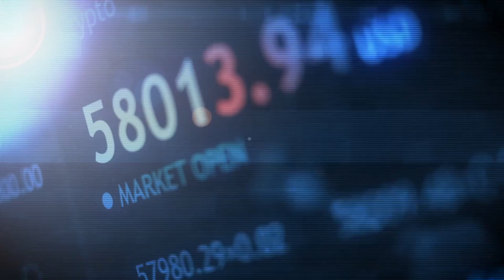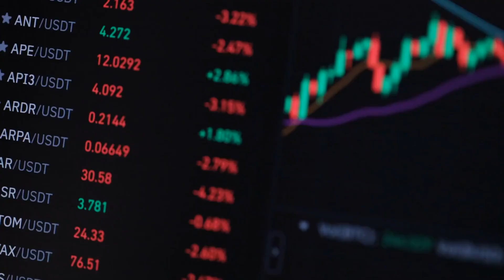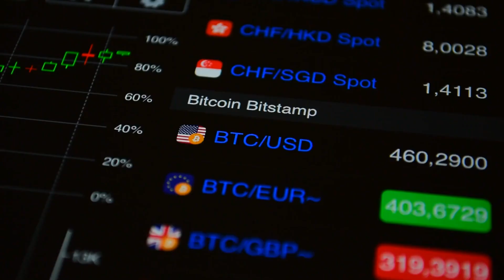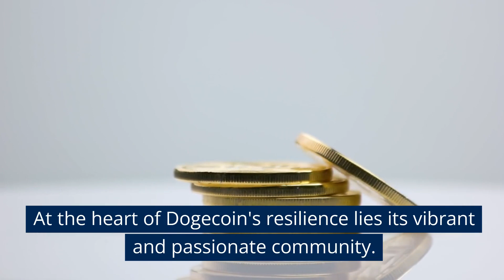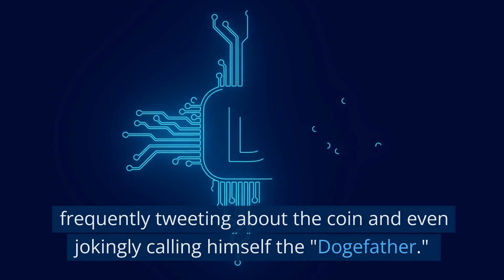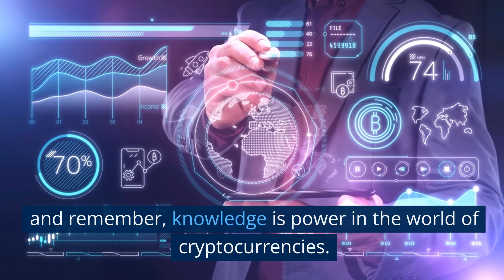Shiba Inu & Dogecoin: Decoupling and Unique Rise | BitcoinDorks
Welcome to BitcoinDorks! In this captivating video, we delve into the intriguing tale of Shiba Inu and Dogecoin, two cryptocurrency sensations that have captivated the market. Join us as we explore their decoupling journey and the unique paths they've taken in the ever-evolving crypto landscape.

The Shiba Inu vs. Dogecoin comparison goes beyond price charts. We analyze the decoupling factors that have set them apart and propelled them to distinct heights. Discover how their rise, despite market trends, highlights the individuality of each token and their impact on the broader cryptocurrency ecosystem.

Dive into the market dynamics, performance insights, and unconventional strategies that have contributed to their trajectories. Whether you're an investor, enthusiast, or curious about the forces driving cryptocurrency movements, this video offers valuable insights.

00:00-